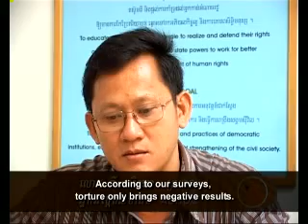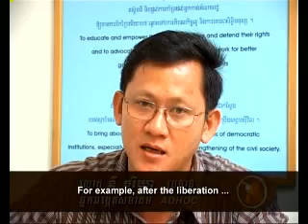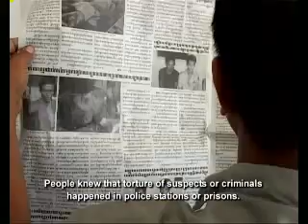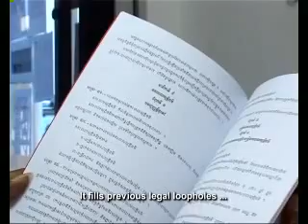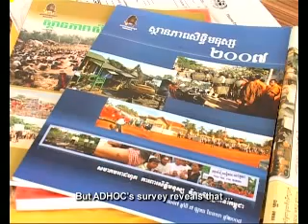Torture: Why it goes on? - Main Part 2, Show #63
Human rights groups bring our attention to the practice of torture, particularly in prisons and among the police. But when we dig deeper, most people also seem to accept such acts of violence. This is a sequence extracted from the Equity Weekly TV show #62, broadcast on 2/11/08, produced by UNDP and TVK, with support from SIDA, AusAid, Canadian International Development Agency and Irish Aid as part of the SDEP (Strengthening Democracy and Electoral Processes in Cambodia) project of UNDP CAMBODIA.